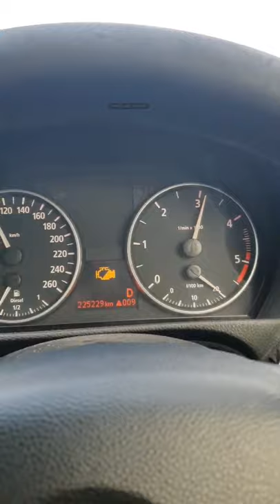SOLVED - Check Engine warning light | Engine Misfire - BMW E90 320d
Check engine light on my BMW e90 320d... Due to a faulty fuel injector which i had to replace... the car is still starving for fuel and loses fuel pressure after 3000rpm but is still drivable after the temporary fix **EDIT July 2022 Fuel Pump Replaced,  Engine completely rebuilt

No engine warning lights anymore